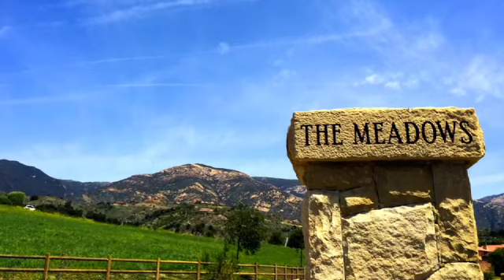The Meadows at San Marcos Preserve | Santa Barbara, CA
The estate parcels of The Meadows at San Marcos Preserve deliver the perfect setting for a home that feels worlds away yet is minutes to shops, restaurants and excellent schools. This enclave of exclusive residences will provide the feel and enjoyment of wide open spaces without the commute over the hill to the Santa Ynez Valley.

Each estate parcel includes approved preliminary plans for a beautiful estate home, taking advantage of the unique views and setting that each individual parcel has to offer. The Meadows provides a unique opportunity to live in and cherish the nature and tranquility that abounds in this exceptional offering. It is rare to find parcels of this
size and magnitude so close to all Santa Barbara has to offer.